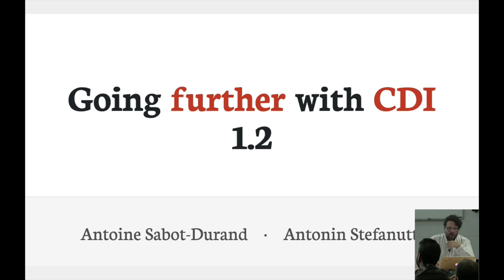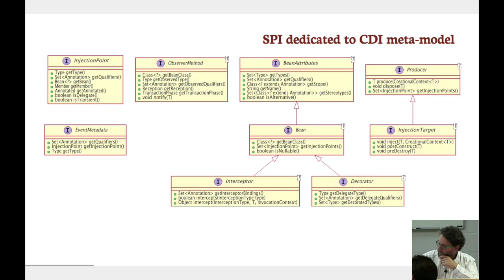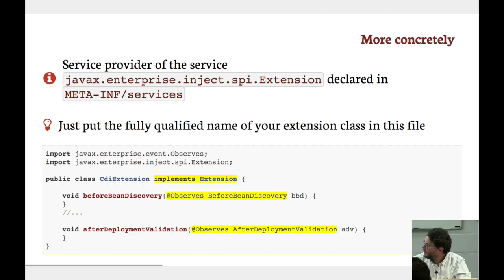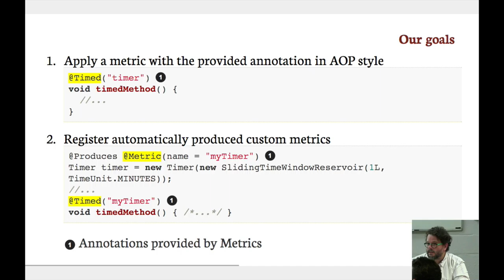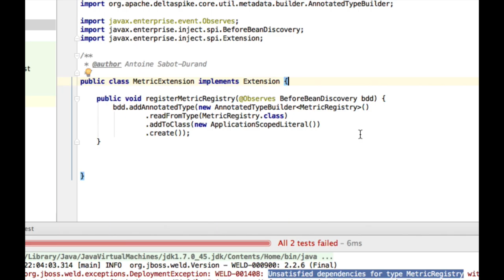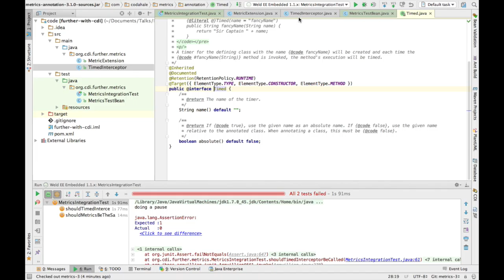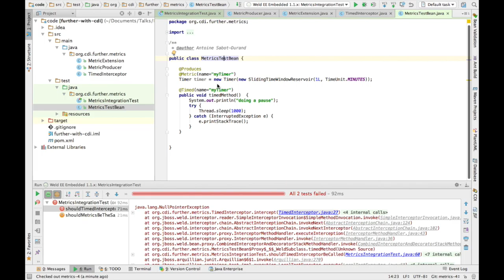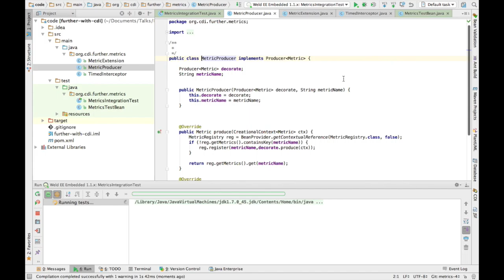15/10/13-02-Going further with CDI 1 2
Lancée en 2009 avec Java EE 6, la spécification CDI est devenue, en deux itérations majeure, le modèle de programmation incontournable de la plateforme et la boîte à outil d'intégration qui faisait tant défaut à Java EE.Pedant cette soirée CDI vous découvrirez les bases de la spécification, puis son utilisation avancée pour l'intégration de technologies tierces et enfin aurez un tour d'horizon de l'eco système CDI disponible en terme d'outil ou de framework tiers comme Apache DeltaSpike.

Intervenant : Antoine Sabot-Durand